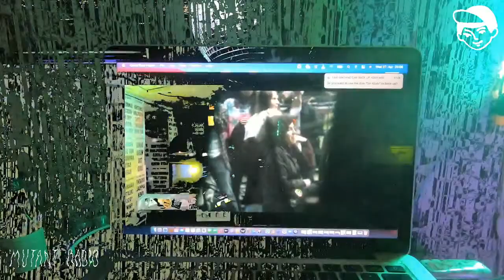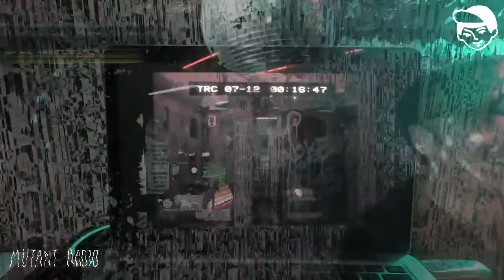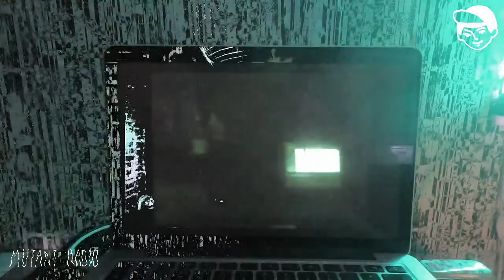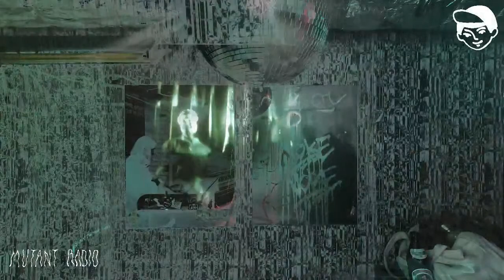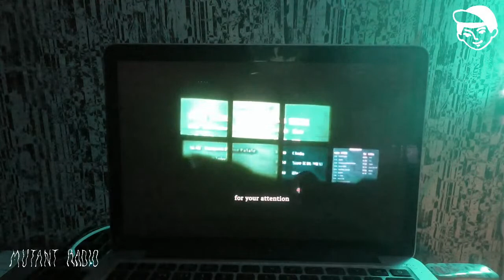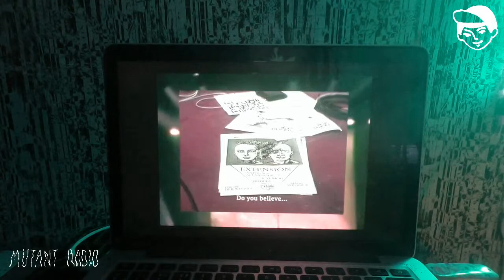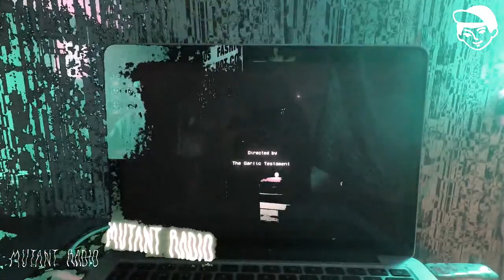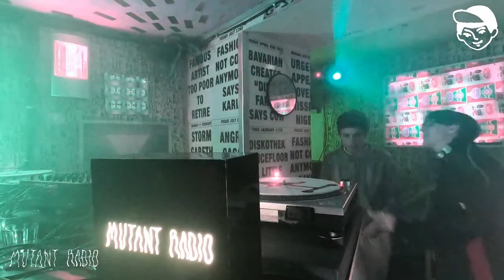Oscar der Winzige - Mutant Radio x Heads Radio Special 0093 - 27.04.2022 - @ Sameheads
Mutant Radio x Heads Radio Special
Heads Radio 0093

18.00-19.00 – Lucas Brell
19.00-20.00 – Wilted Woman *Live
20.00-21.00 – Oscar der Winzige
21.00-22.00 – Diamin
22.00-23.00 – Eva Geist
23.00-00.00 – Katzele